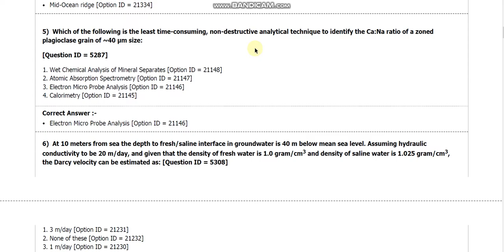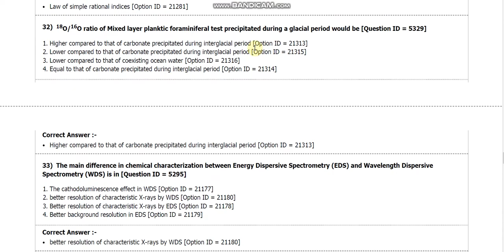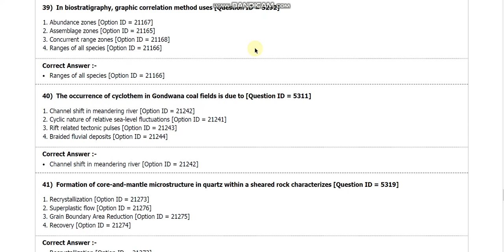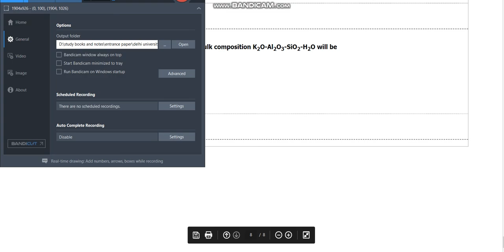DU MPhil and PhD in geology entrance paper by hitesh kumar 2018